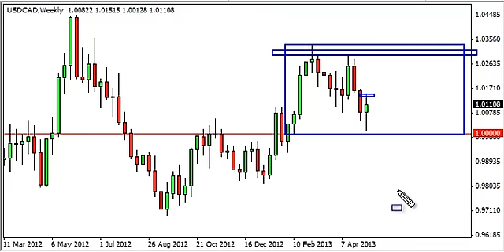USD/CAD Forecast for the week of May 13, 2013, Technical Analysis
- May 13, 2013 currency weekly technical analysis for the USD/CAD pair.Find more information about Forex News Forex Technical Analysis Forex Fundamental Analysis and Forex Brokers